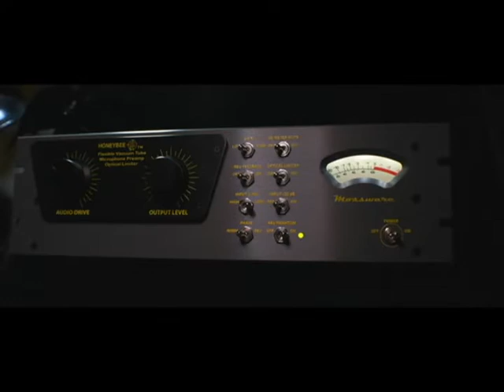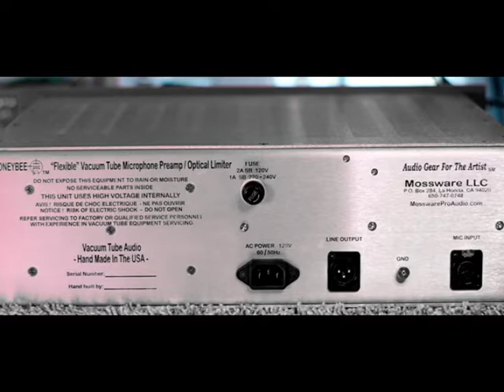KPIG Radio Frank Wakefield, Jim Moss, Jeff Harris 02-18-2001 Copyright 2001 Mossware LLC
We had a gig the night before.  We only had 3 hours of sleep before this show.  This was about an hour and a half drive from where we were staying.